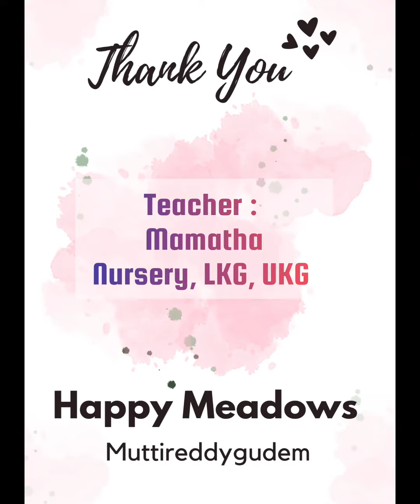Rhymes, Counting number & Pasting puzzle pictures of Boy and Girl| Happy Meadows I Muttireddygudem